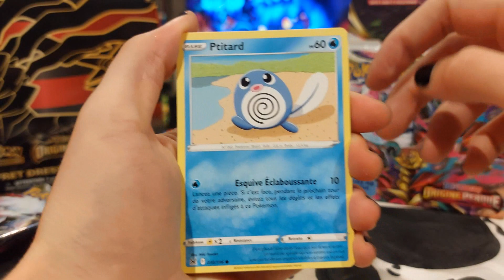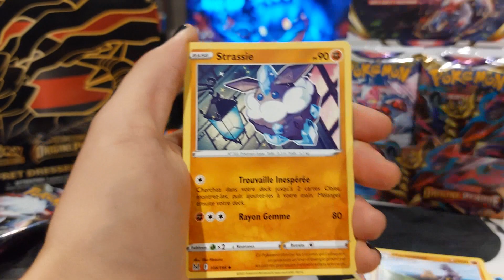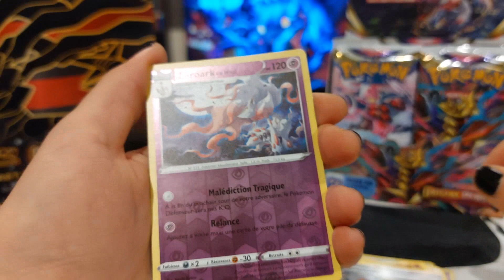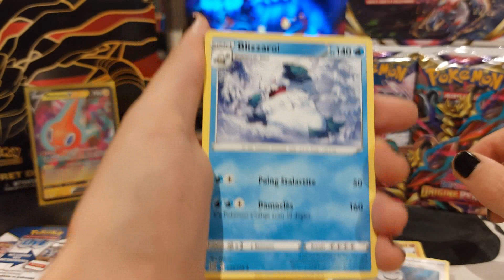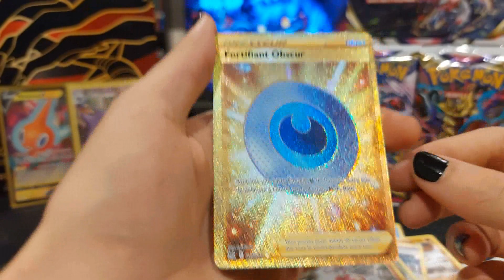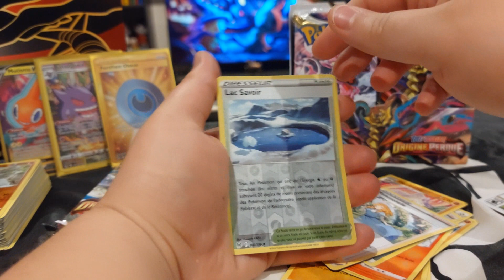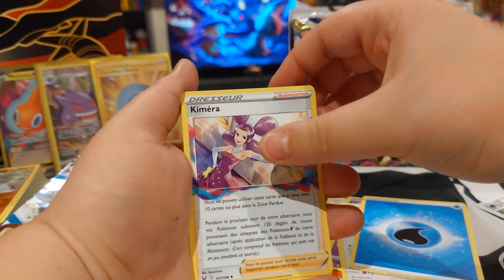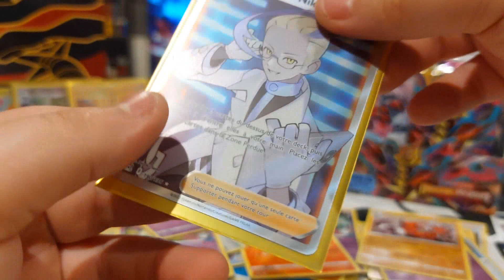OUVERTURE POKÉMON DISPLAY ORIGINE PERDUE 1/3